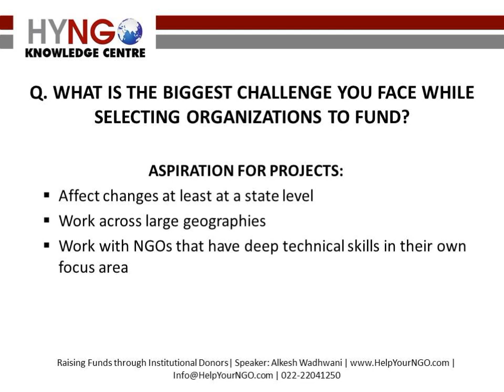What is the biggest challenge you face while selecting organisation to fund?